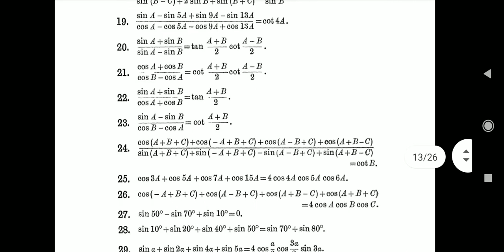Trigonometry|SL Loney Basic Questions|Helpful for average students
Usually suggested by most of the teachers in Kota